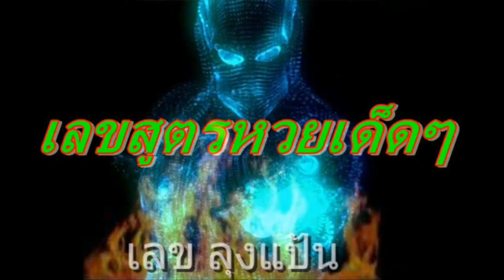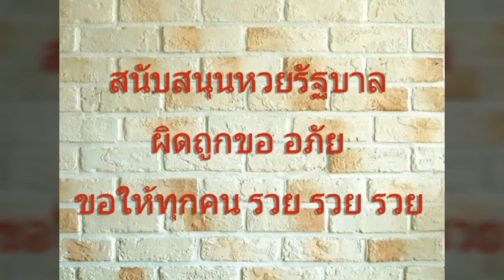เลขสูตรหวยเด็ดๆ"ลุงแป้น"16 ส.ค.2559